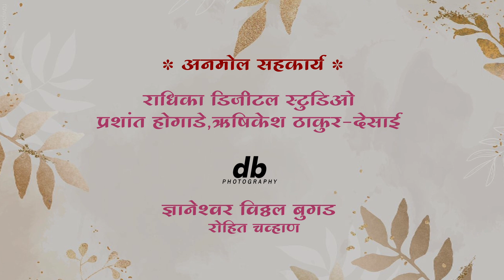⚜️आम्ही नवदुर्गा 2023⚜️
देवांग समाज (रजि), इचलकरंजी
चौंडेश्वरी युवा व युवती फाउंडेशन इचलकरंजी
🎤मुलाखत
🪷पुष्प - तिसरे
🔹 मंगळवार दि.१७/१०/२३
सायं - ठीक ५.०० वाजता सुरू होईल

⚜️मुलाखत देणार -
🔹सौ. सविता अशोक मकोटे
🔸क्षेत्र - योगकला

⚜️मुलाखत घेणार -
🔹सौ.प्रिया संदीप हावळ
समाजातील विविध क्षेत्रांतील कार्य करीत असलेले महिलांना दुर्गा पुरस्काराने सन्मानित करून त्यांची लाईव्ह मुलाखत घेऊन येत आहोत.
       जेणेकरून समाजातील महिलांना व मुलींना यामधून प्रेरणा व प्रोत्साहन मिळेल व त्यातून ऊर्जा घेऊन मार्गक्रमण करतील.